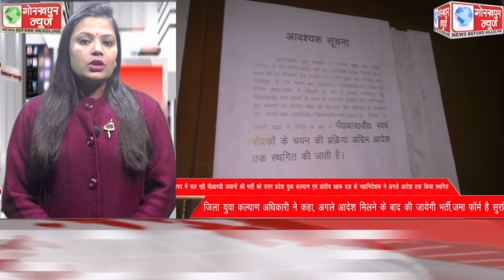GORAKHPUR NEWS Headlines 21-01-2023